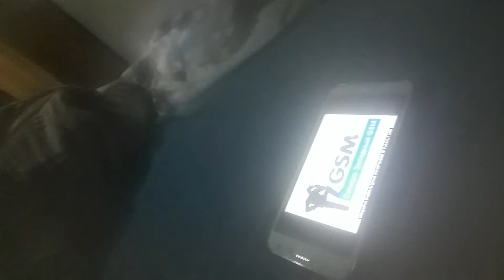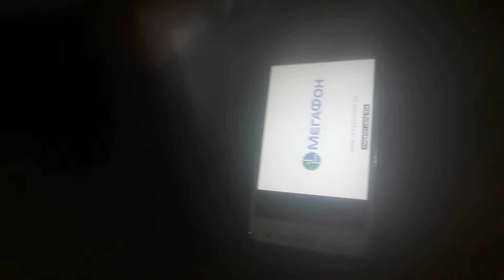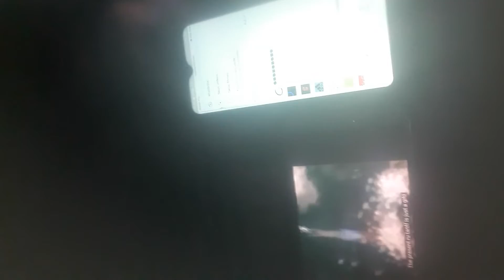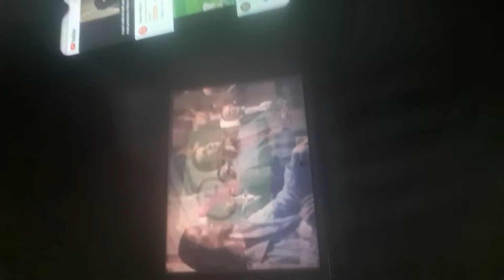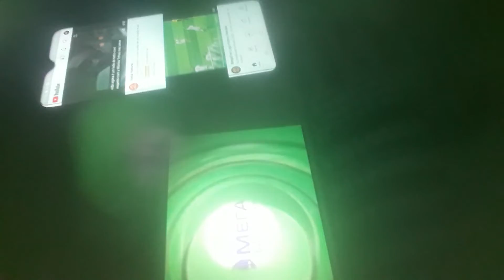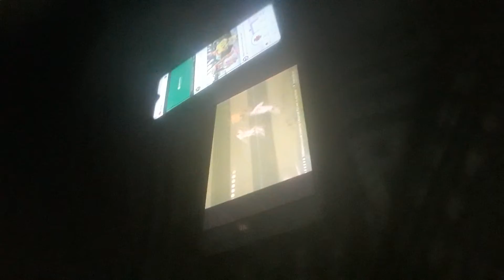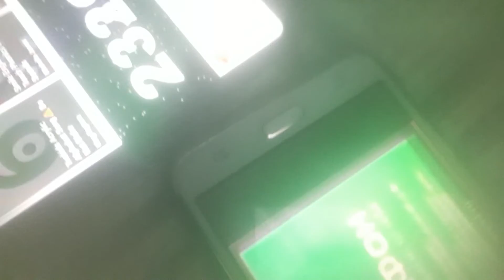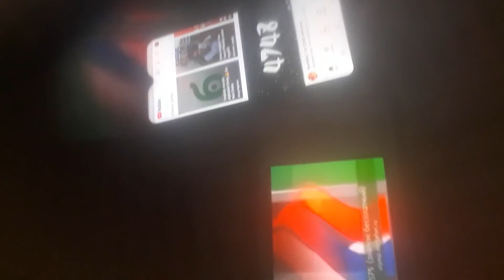Megafone logo hitrstoy